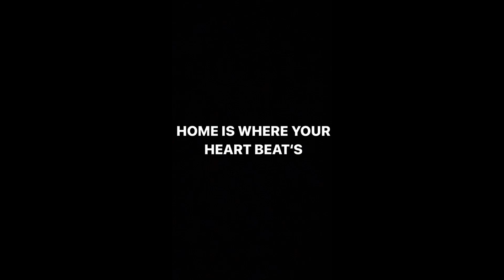HOME( is where your Heart beat´s) | Harsum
Home is where your heart beat´s ist entsanden,  als ich eines Nachts wach lag und viel nachgedacht hab, ich habe mich kreativ ausgelebt und hoffe es gefällt dir. Es ist eine Ode an das Dorf, meine Heimat, Harsum

Music: Apex : Kevin Graham  ,Closer: Ian Post ,Impavid: Charlie Ryan, The Sky Above: Borrtex